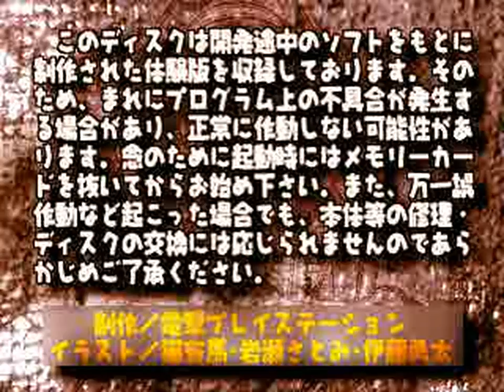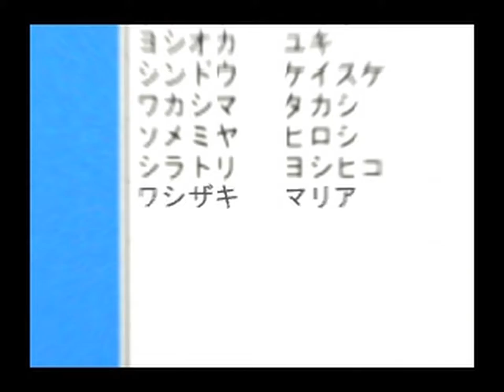Dengeki PlayStation D19 (Japan) - All FMVs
0:00 OP1.STR[0]
0:06 OPVAL.STR[0]
1:45 CULDCEPT.MOV[0]
3:19 CULDCEPT.MOV[1]
4:08 ABE99.STR[0]
4:59 DENGEKI.STR[0]
6:11 MARIA2.STR[0]
7:41 MONCOM.STR[0]
8:11 RACING.STR[0]
10:11 TOUSHI3.STR[0]
11:45 DATAM.STR[0]
11:54 D_MOV0.BIN[0]